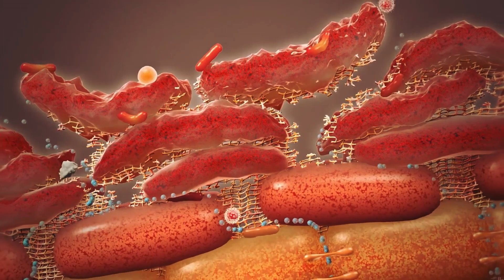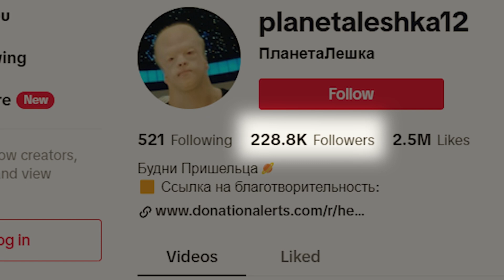Ze Lachten Toen Ze Een Jongen Met Buitenaardse Verschijning Adopteerden. Wat Volgde Was Ongelooflijk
Toen Nadezhda Yarikhmetova Een Jongen Adopteerde Die Eruitzag Als Een Vreemde Alien, Lachten Mensen Zowel Om Haar Als Om Hem. Maar Ze Voedde Dat Kind Op Met Liefde En Mededogen, En Wat Er Daarna In Zijn Leven Gebeurde, Liet Velen Sprakeloos Achter.